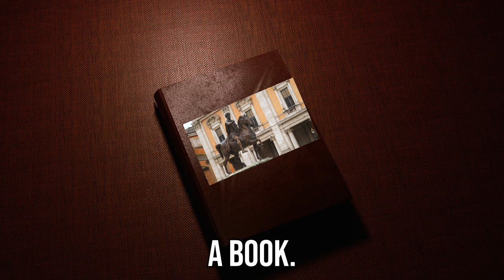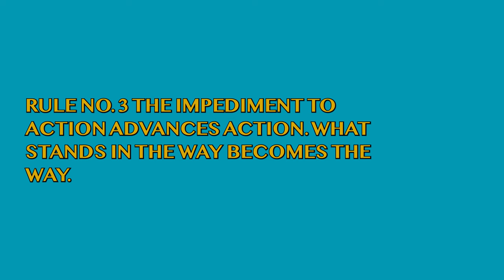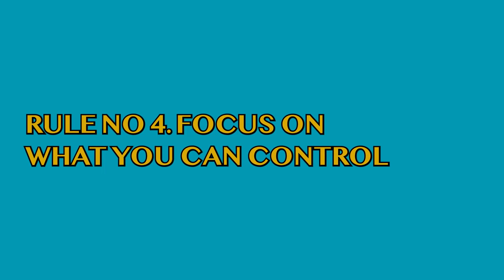How to be a Stoic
4 Stoic Rules that changed my life:
Intro 0:00
Embrace Success and Failure Equally 0:52
Memento Mori 1:52
The impediment to action advances action. What stands in the way becomes the way 2:23
Focus on What you can Control 3:17

Stoicism changed my life in terms of how I deal with things out of my control.